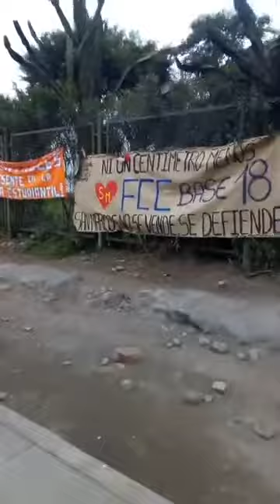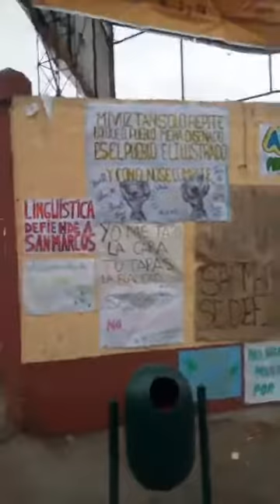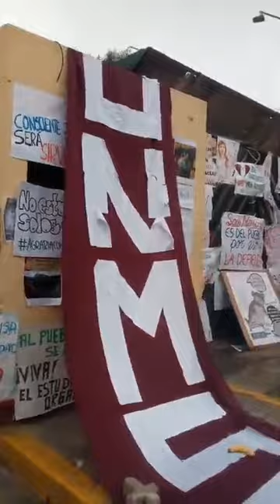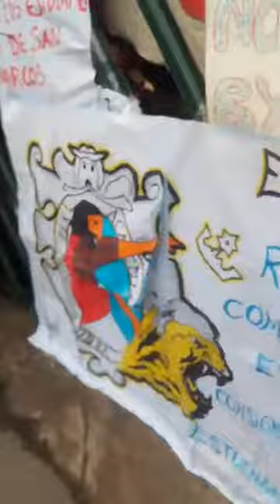Toma de San Marcos: Sábado 21 de setiembre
Esperemos que pronto se solucione.